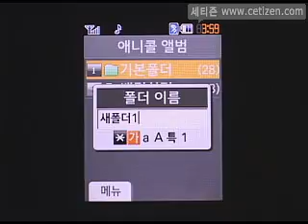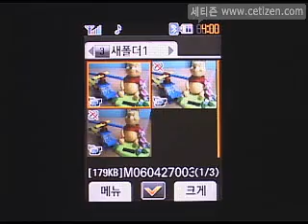SPH-V8900 애니콜앨범(1)